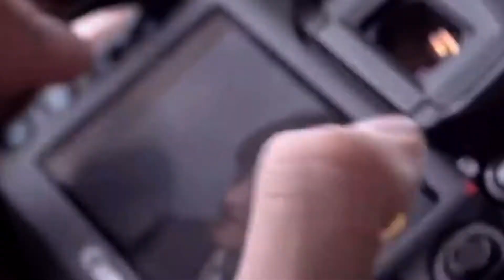[FMV] CRAVITY x ENHYPEN ; 2002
Song    : Anne-Marie - 2002
Edit by : penghoonie
Idol       : Cravity Minhee, Hyeongjun & Enhypen Jay, Jake, Sunghoon